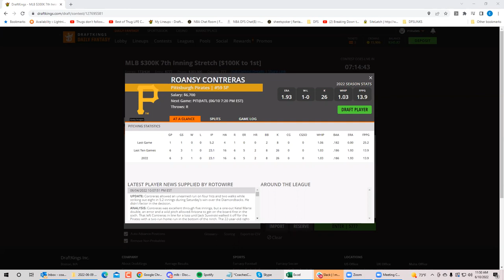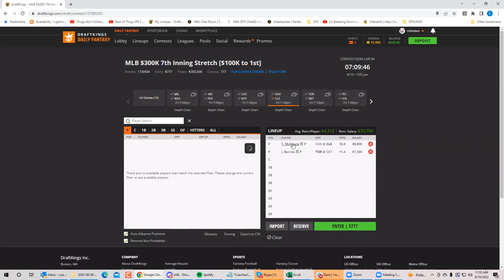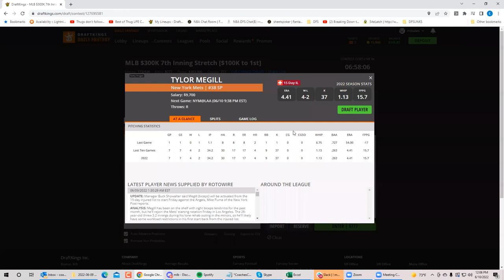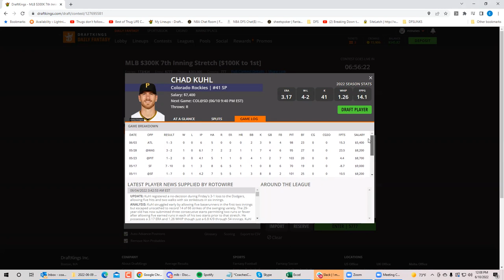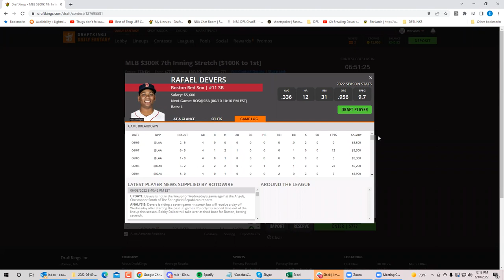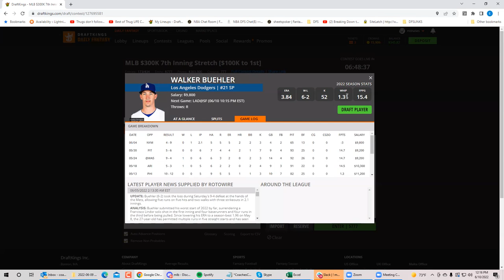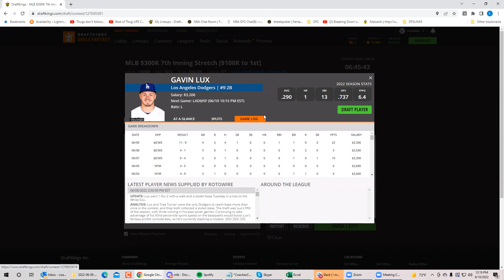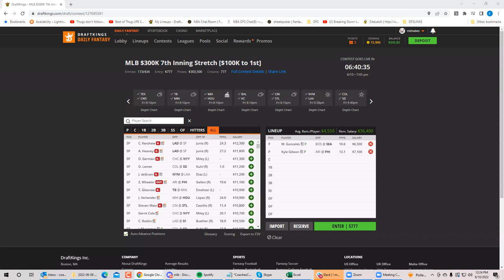MLB Friday Monster Slate Breakdown with BobbyFi and Sheets